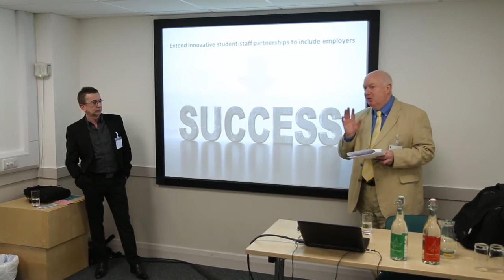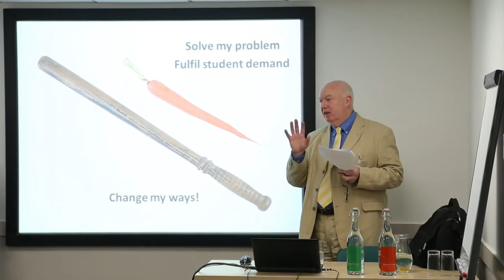Peter Chatterton & Gunter Saunders: technology enhanced learning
At the 4th Annual Efficiency in Higher Education conference we asked our speakers to talk about the challenges of achieving greater efficiency in higher education. Here are education consultant Peter Chatterton and Gunter Saunders from the University of Westminster, talking about how technology can enhance the learning experience.